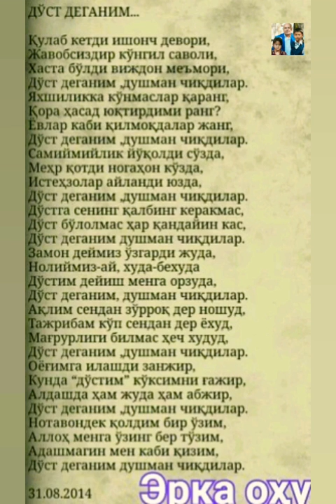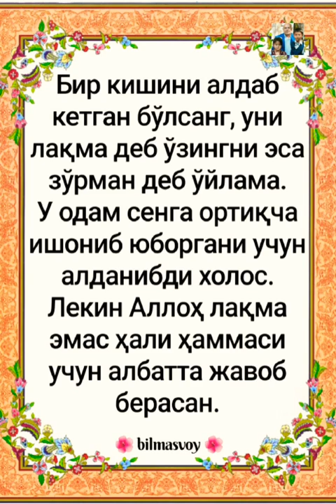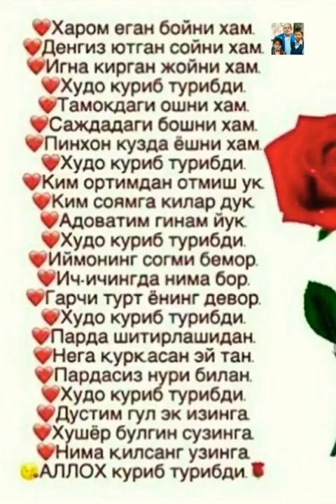КОДИРЖОН МИРАШУРОВ "БУ МЕНИНГ ЁШЛИГИМ" КУШИГИ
QodirjonMirashurov БУ МЕНИНГ ЁШЛИГИМ КУШИГИ 1984 ЙИЛ УЗМТРК ОЛТИН ФОНДИ АРХИВ АУДИО ЁЗУВИ